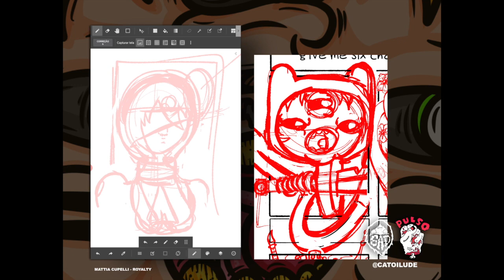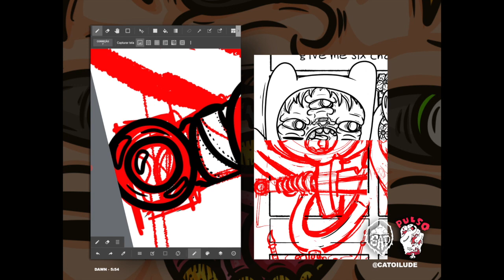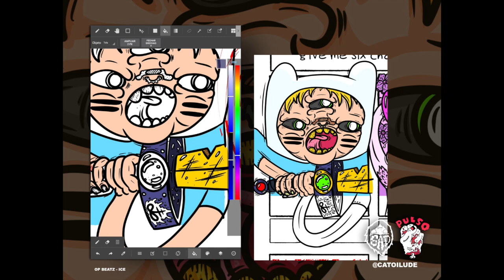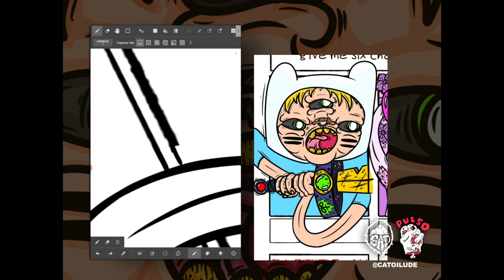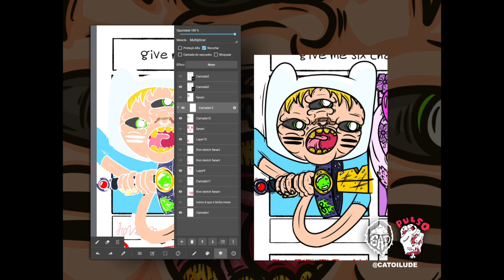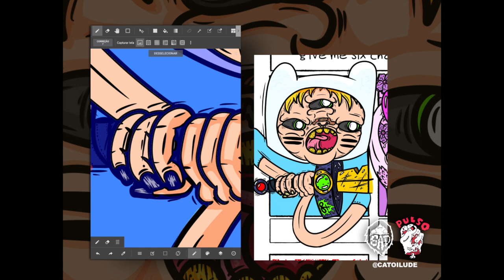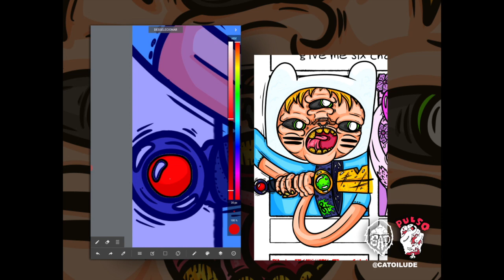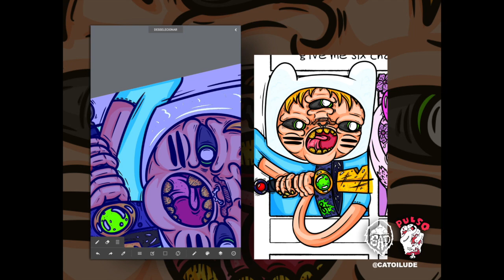Cató Ilude aka AVA # Pulso Aberto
Cató Ilude aka AVA | Speed Paint: "Finn Art"

Cató Ilude, ilustrador português atualmente a viver em Barcelona, traz um speed painting da sua mais recente ilustração . Desafiado a ilustrar 6 personagens fan art, ao longo de um video de cerca de 20 minutos poderão acompanhar um pouco do processo de desenho bem como de inking, cores e sombras da primeira personagem Finn o Humano.

                              :: FESTIVAL PULSO ABERTO | 4,5 e 6 de Maio 2020 ::

:: Animação : Patarra (Diogo Marques)
:: Ilustração : Binau
:: Montagem de vídeo : Ricardo

Contribuições:
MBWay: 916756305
NIB: PT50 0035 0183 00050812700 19